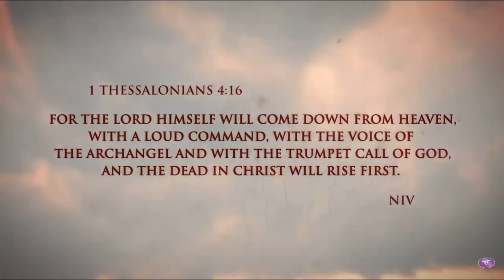Don’t get left behind